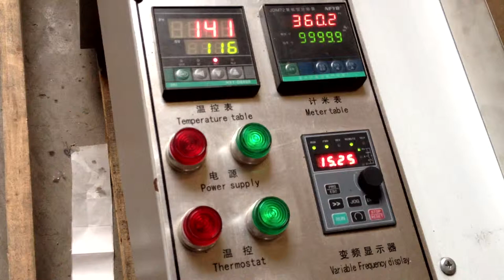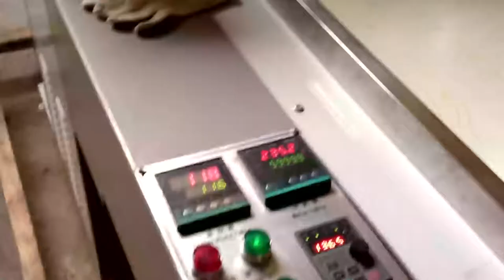semi automatic hot stamping machine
Yincai Sci & Tech Printing Co.,Ltd